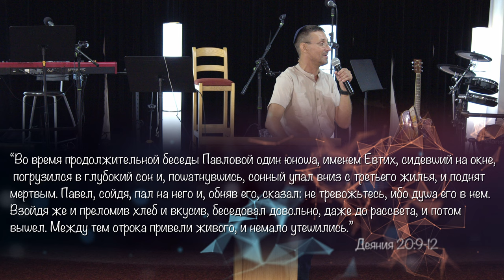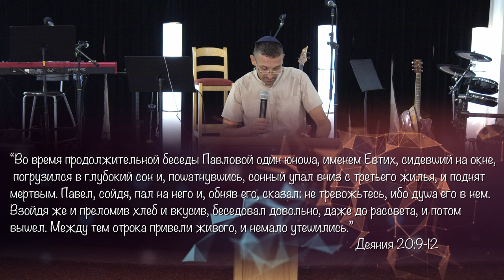"В тяжелое время рождаются сильные люди" - проповедует Виктор Христенко